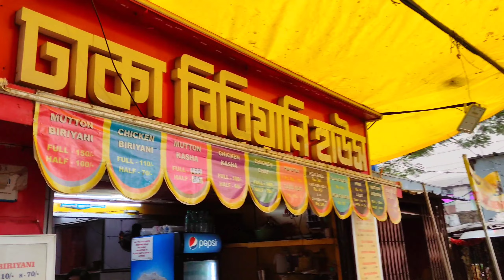Dhaka Biryani in Kolkata Revealed😱|| Is it Really Good? Dhaka biryani house kolkata❤️|| Bangladesh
Today we went to find the truth of Dhaka Biryani House is the biryani really good or bad lets see???

 Dhaka Biriyani House
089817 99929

Dhaka biryani
dhaka biryani
dum biryani
dum biryani recipe
chicken biryani
mutton biryani
egg biryani
biriyani